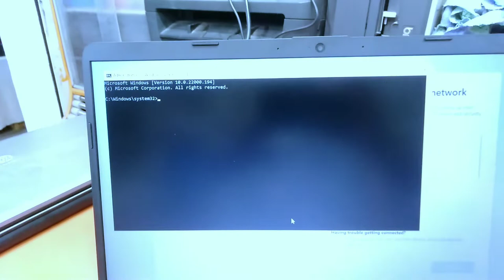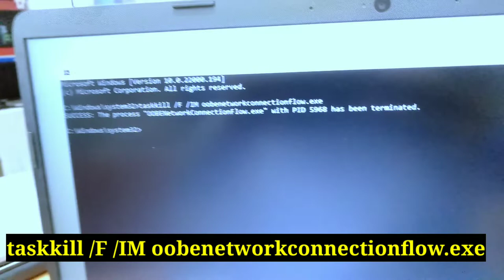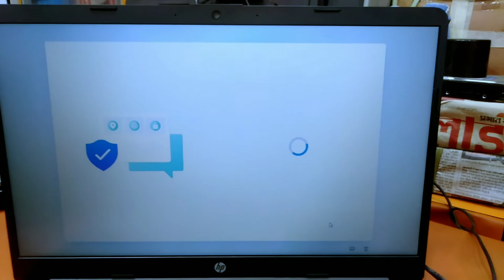how to skip network connection during windows 11 installation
How to install Windows 11 without internet connection or  Microsoft account?

The setup process requires the use of a Microsoft account to continue and access Windows 11. It is not possible to use a local user account, you must sign in to a Microsoft account or create one, otherwise, you get stuck there. So, do you want to bypass Microsoft account sign-in when installing Windows 11? Do you prefer to use a local user account? Here, we will explain how to install Windows 11 with a local user account and without a Microsoft account. To install Windows 11 using a local account instead of a Microsoft account, just follow the below instructions.

Disable Internet Connection
You need to disable your internet connection at the time of installation.

Once you see “Let’s Connect You To A Network” during installation, enter “Shift” and “F10” on the keyboard at the same time.
It will bring up the Command Prompt where you have to execute the following command line:

taskkill /F /IM oobenetworkconnectionflow.exe
Now you will be able to enter local account information.